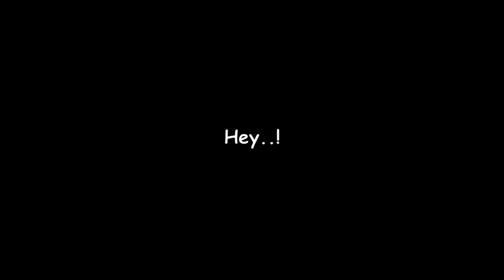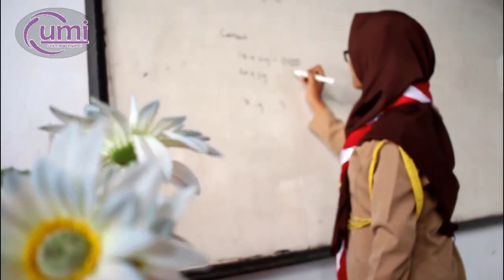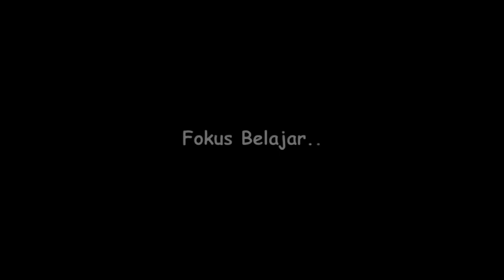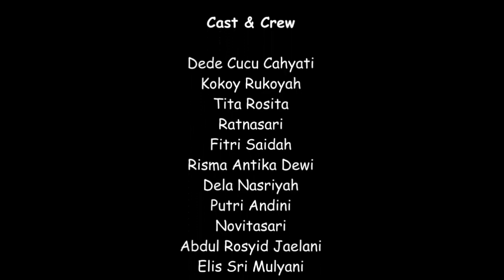Daily Student SMK Cijangkar v1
Menayangkan live action dari cerita komik @magfirare @tahilalat @komikfaris sebagai bahan latihan ektrakulikuler media inspirasi.,
video ini dibuat untuk hiburan dan pembelajaran video maker.,
komentar kritik dan saran yang membangun.,
atau share juga ceritamu disini.,